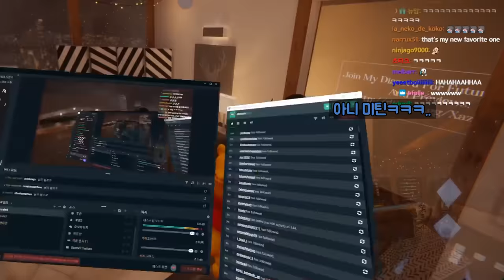🕴🕴🕴🕴 COFFIN DANCE MEME 💀 【VRChat funny Highlights】 #46